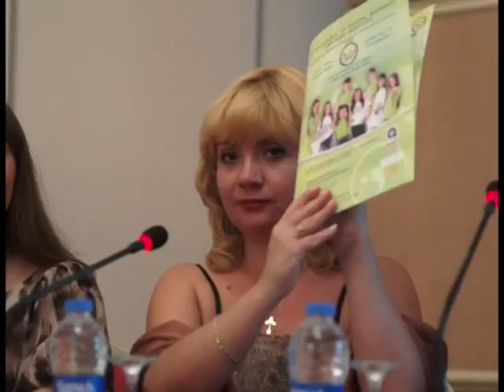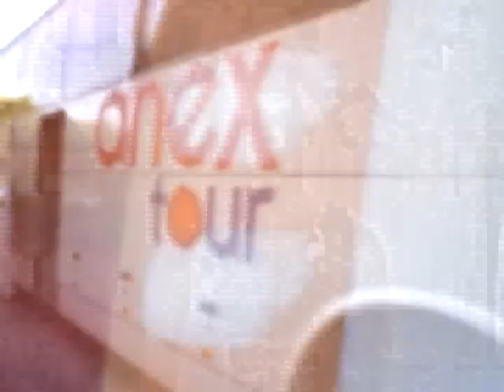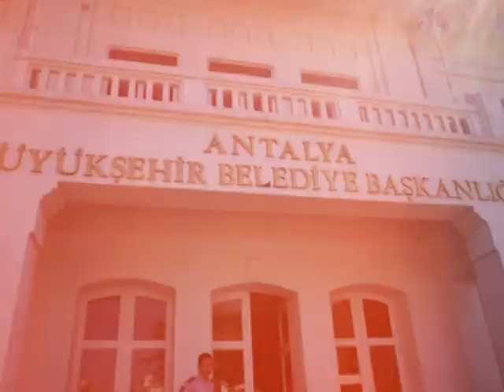Video version-5-th International Festival "TV Start", 2011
The Organizing Committee is now accepting applications! Do you want to combine your holiday with the rest of their children?? You hotitete to you, dear parents, to relax, while your children have participated in the competition program of the 6th Festival "TV Start",. The International Festival will be held -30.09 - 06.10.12 in Turkey, Antalya (Velvet season !!!). Nominations vocal, model, choreography and show-programmma original genre, TV (th) lead (s) leading (s), children's activities, circus and variety art and other age categories: 4-8 years, 9-12 years , 13-17 years old. Participants in the competition program and their parents, during the festival week, can not nly to participate in all activities of the Festival, but also a wonderful vacation at nasloditsya gentle Mediterranean. Join us - with us is really interesting!! If you are interested, the future of your children if you have the desire to combine the "pleasant" to "useful", then you and I, standing on the same path. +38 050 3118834, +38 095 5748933, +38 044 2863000. And also invite nanash website - section "Video" and "PHOTO GALLERY" invite to cooperation of all who care about the future of our children!!